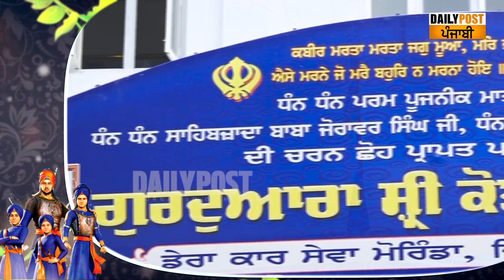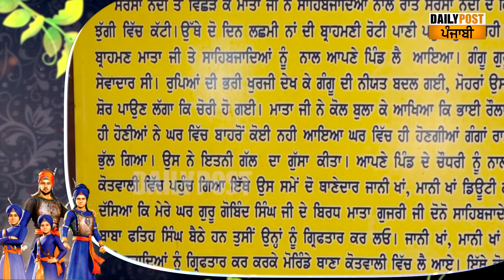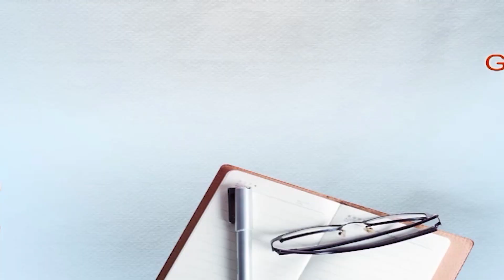ਠੰਡੇ ਬੁਰਜ਼ ਤੋਂ ਪਹਿਲਾਂ ਇਸ ਕੋਤਵਾਲੀ 'ਚ ਸਾਹਿਬਜ਼ਾਦਿਆ ਤੇ ਮਾਤਾ ਜੀ ਤੇ ਇਹਨਾਂ ਦੋ ਥਾਣੇਦਾਰਾਂ ਨੇ ਢਾਹਿਆ ਸੀ ਜ਼ੁਲਮ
ਸਫਰ ਏ ਸ਼ਹਾਦਤ -  ਠੰਡੇ ਬੁਰਜ਼ ਤੋਂ ਪਹਿਲਾਂ  ਇਸ ਕੋਤਵਾਲੀ 'ਚ ਸਾਹਿਬਜ਼ਾਦਿਆ ਤੇ ਮਾਤਾ ਜੀ ਤੇ ਇਹਨਾਂ ਦੋ ਥਾਣੇਦਾਰਾਂ ਨੇ ਢਾਹਿਆ ਸੀ ਜ਼ੁਲਮ

Daily Post Punjabi